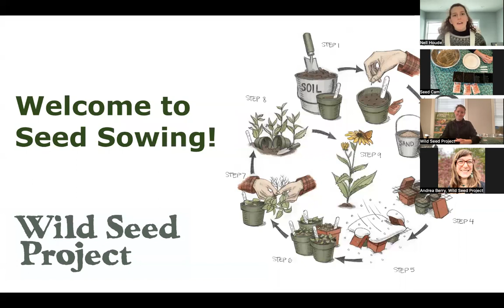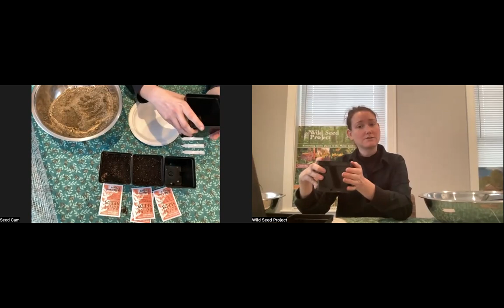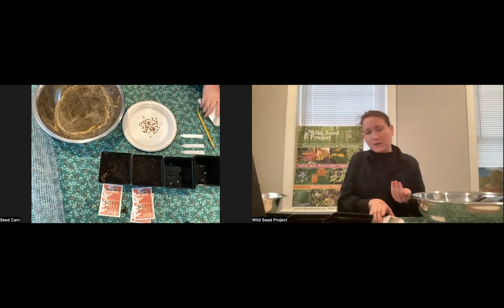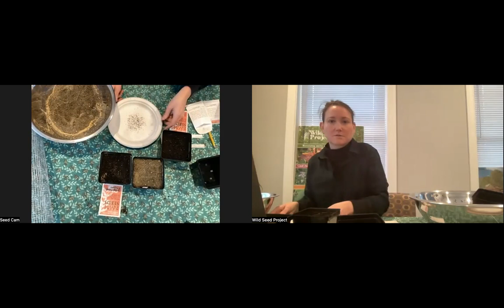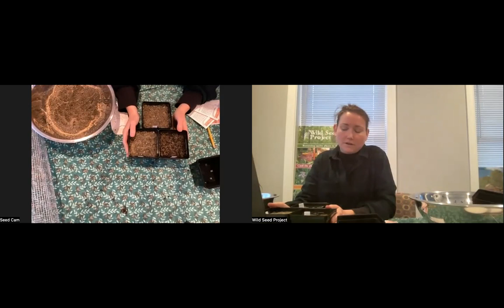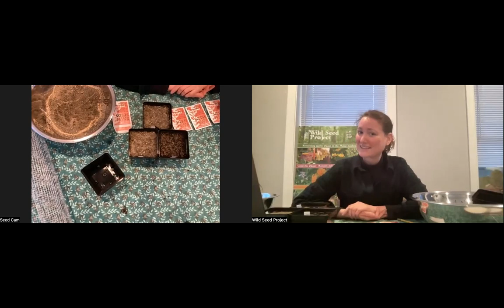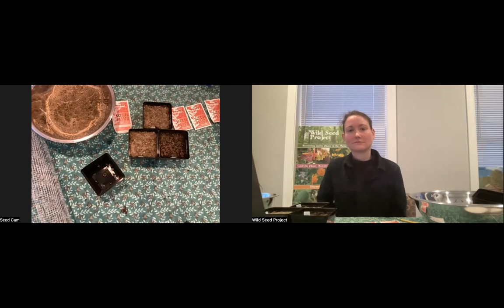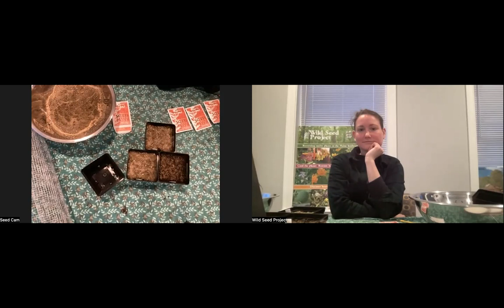Seed Sowing Demo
Join the Wild Seed Project for an online winter seed sowing demonstration for native northeastern seeds. Our Seed Program Manager, Emily Baisden, demonstrates each step of sowing native seeds and talks through best practices and where to find the materials you need to do this! Questions are answered at the end of the video.